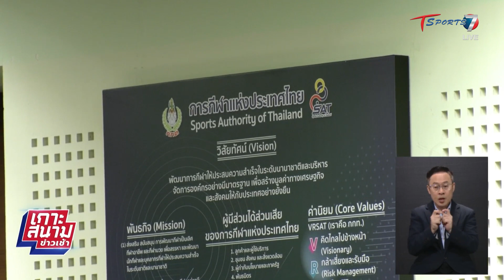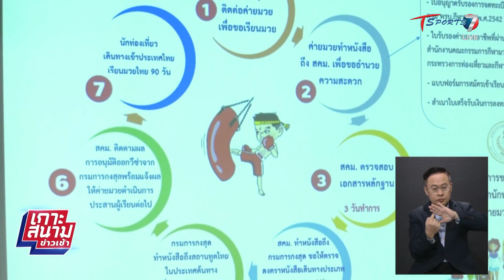คณะอนุกรรมการซอฟต์พาวเวอร์ เตรียม นำมวยไทย เข้าหลักสูตร | เกาะสนามข่าวเช้า | 26 ม.ค. 67 | T Sports 7